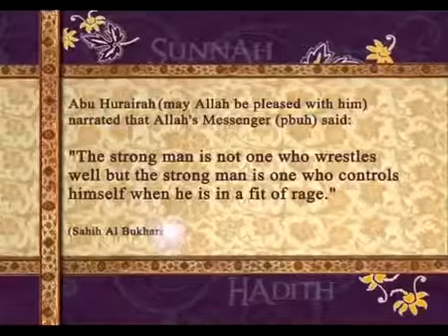Hadees 17 English Who is strong man